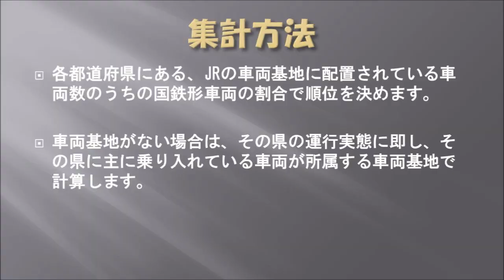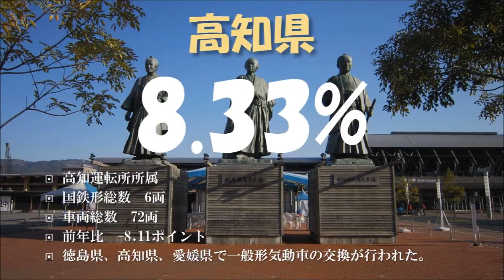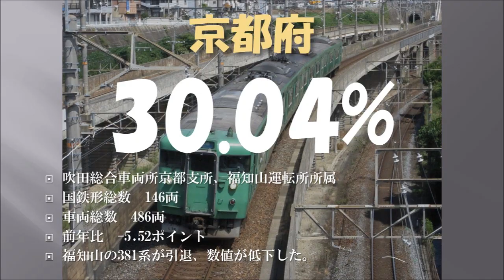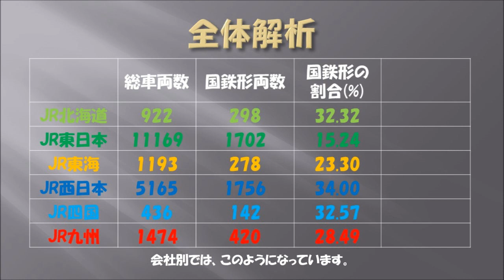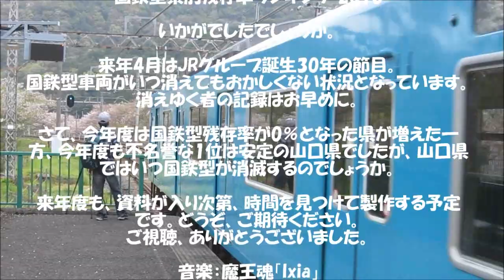【迷列車】国鉄型県別残存率ランキング2016(速報版)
昨年に引き続き、今年度も車両データが公開される季節となりました。
いち早く文献を仕入れ、都道府県ごとに国鉄型車両がどれだけ残っているかをランキング形式で紹介します。
あなたの住んでいる都道府県には、どれだけ世代交代が済んでいるでしょうか? それとも世代交代から取り残されているのでしょうか?